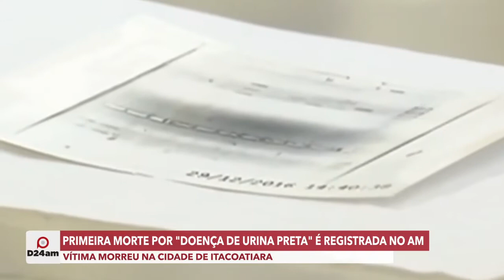Primeira morte por doença de urina preta é registrada no AM